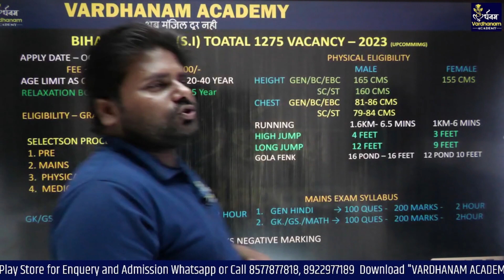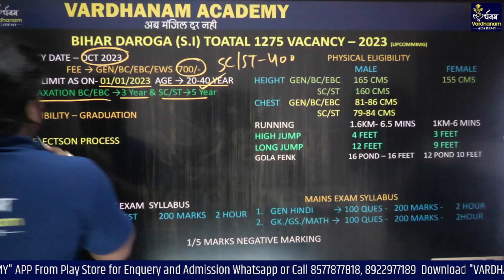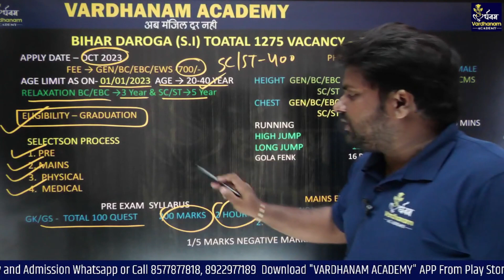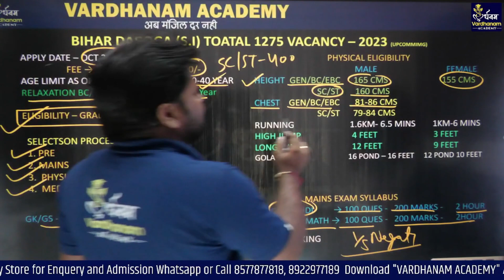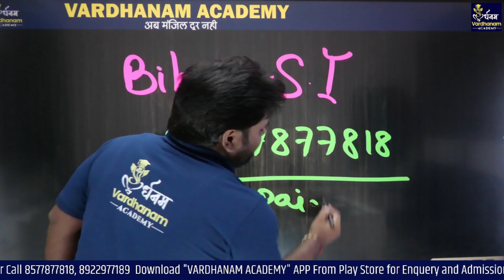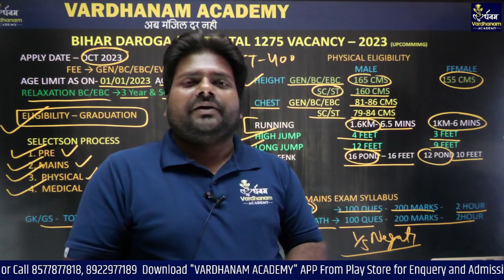Bihar Daroga (S.I) 2023 | Bihar S.I Total1275 Vacancy| Eligibility Age Physical Selection process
bihar excise sub inspector exam date 2023 |  bihar sub inspector new vacancy 2023
Welcome to Vardhanam Academy All One day Exams Preparation Channel. Prepare for One day Exams : UPP, UPSSSC, SSC, BANK, PET, SSC GD, Delhi Police, Railway, Bihar Police, TET, CTET, TGT, PGT, KVS & Other Exams.

@ OUR PROGRAMS @
☆    Live Class
☆    Expert Faculties
☆    Marathon (मैराथन) Classes
☆   Test Series
☆   PDF Notes